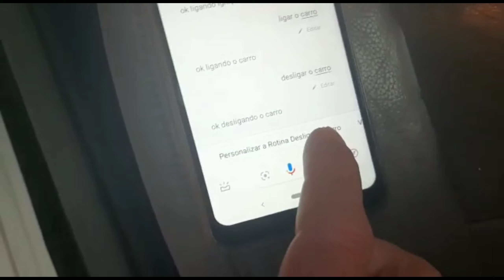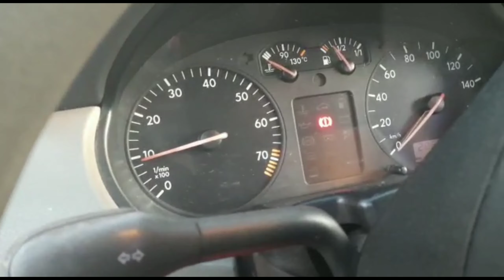Automação de Carro por comando de Voz com NodeMcu aplicativo Blynk e Google Assistant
Projeto de automação veicular com Esp8266 - NodeMcu, IDE Arduino, IFTTT, Blynk, Google Assistant, Módulo Relé e Módulo regulador de tensão.